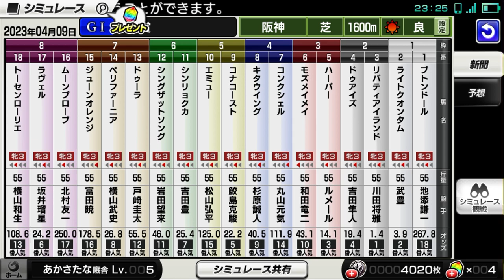2023 桜花賞 シミュレーション